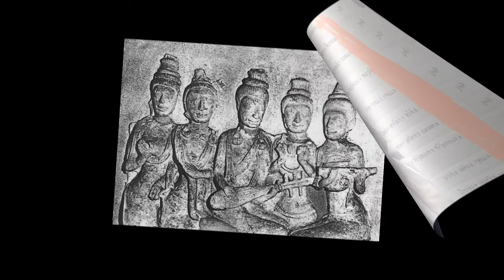ถกเรื่อง เปี๊ยะ พิณโบราณเครื่องดนตรีหายาก ผู้หญิงเล่นไม่ได้จริงหรือ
ถกเรื่อง เปี๊ยะ พิณโบราณ-เครื่องดนตรีหายาก ผู้หญิงเล่นไม่ได้จริงหรือ
พิณ เป็นเครื่องดนตรีประเภทเครื่องสาย ทำให้เกิดเสียงได้โดยการดีดสายให้สั่นสะเทือน ตัวอย่างที่เห็นง่ายๆ คือ กีตาร์ที่วัยรุ่นนิยมเล่นก็จัดอยู่ในเครื่องดนตรีตระกูลเดียวกับพิณ มีรูปร่างและวิธีการเล่นที่คล้ายๆ กัน ซึ่งประเทศไทยเรามีเครื่องดนตรีตระกูลพิณอยู่หลายชนิดด้วยกัน เช่น กระจับปี่ ของภาคกลาง ซึง ของภาคเหนือ พิณ ของภาคอีสาน เป็นต้น

ทั้ง ๓ ชนิดที่กล่าวมาล้วนมีขนาด รูปร่าง และวิธีเล่นที่คล้ายคลึงกันมาก ซึ่งพอจะหัดเล่นกันได้ไม่ยากนัก และพอพบเห็นได้ทั่วไปในภาคต่างๆ (ยกเว้นกระจับปี่ ซึ่งหาคนเล่นได้น้อย)